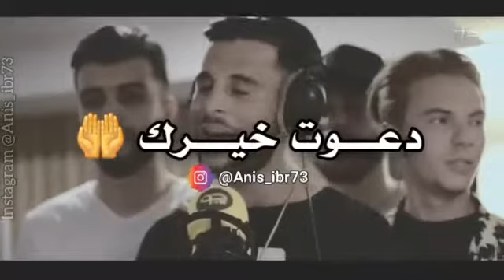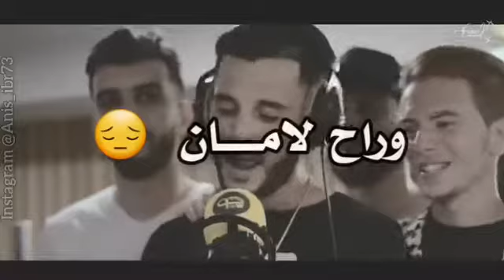سبقني المكتوب💥 ديال💣 الواليدة ❤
rap tounis❤🇹🇳